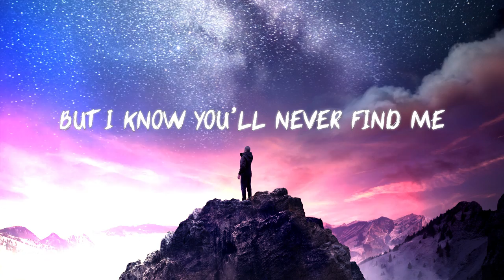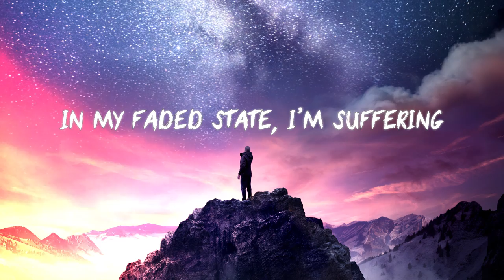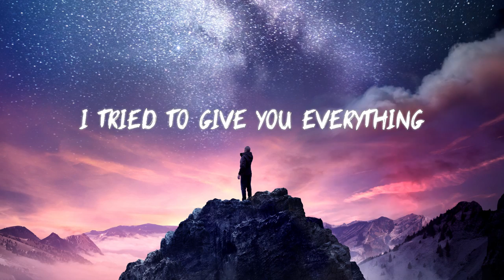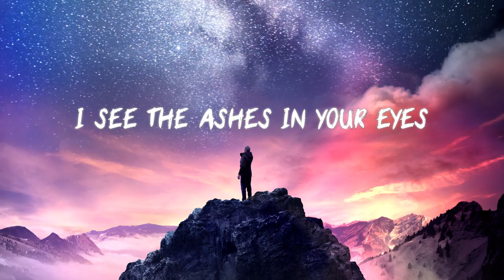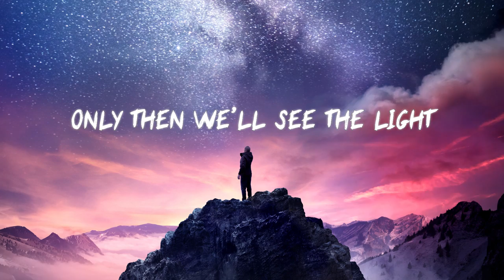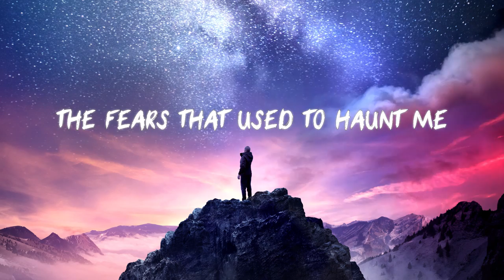4th Point & Nathan Wagner - Think of Me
Song Written by Matt Ellis, Nathan Wagner, Bradley Kus and Bryce knight
Song Recorded and Mixed by Matt Ellis
Drums by Bradley Kus
Bass by Bryce Knight
Guitars by Matt Ellis
Vocals by Nathan Wagner and Matt Ellis